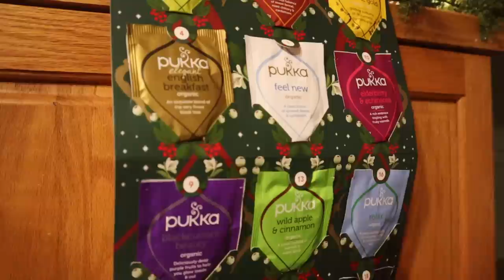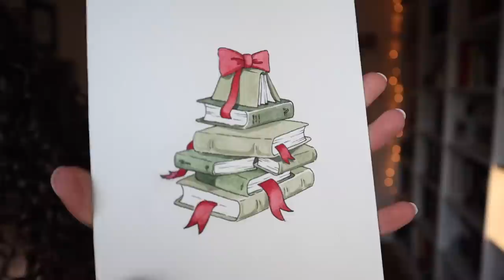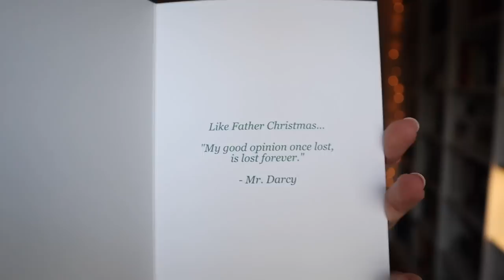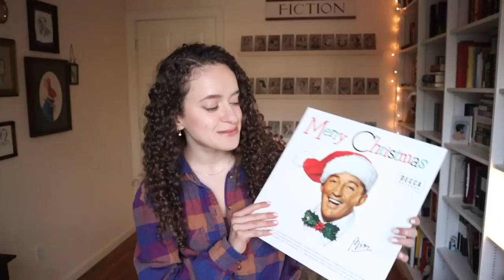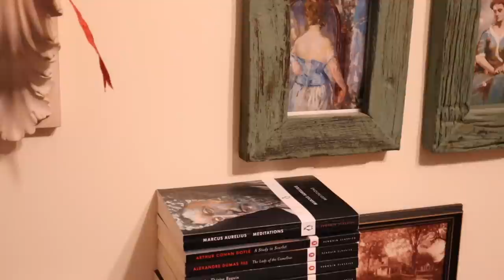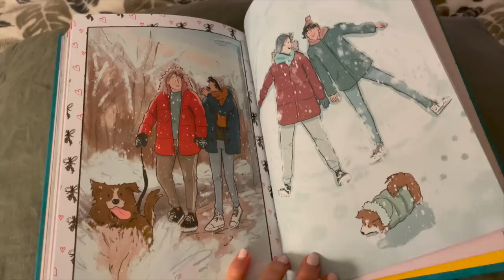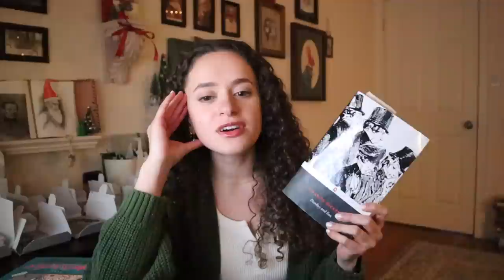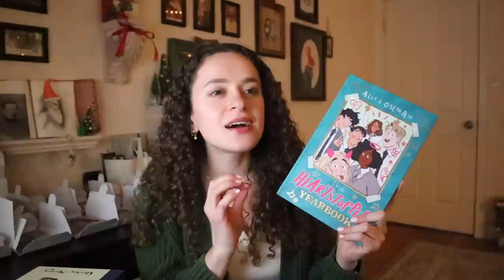cozy vlog! decorating, reading, making chocolates, and new jewelry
A wonderful gift for yourself or a loved one! 🥰✨

Hi friends,
I hope you're having a wonderful December so far! I also hope this vlog brings you comfort, coziness, and some holiday spirit!

Sending my warmest wishes to you,
Carolyn Marie :)

Happy Reading :)